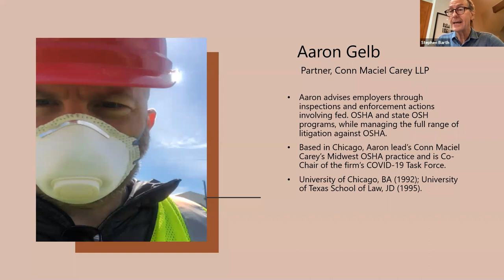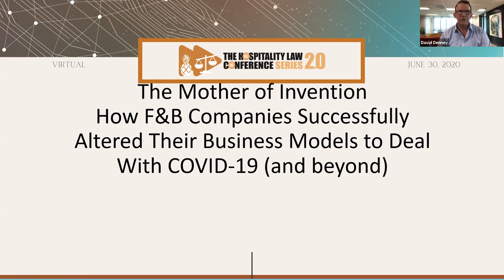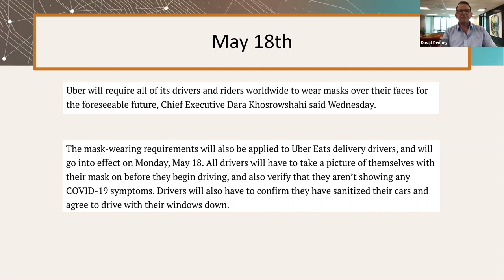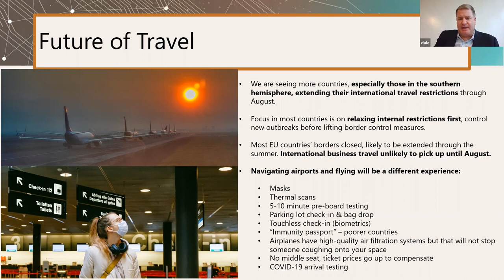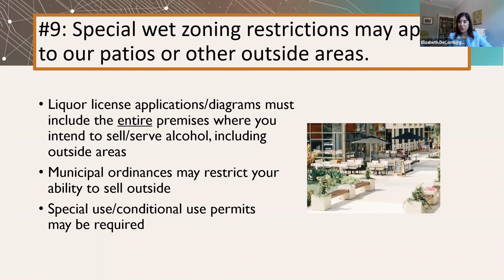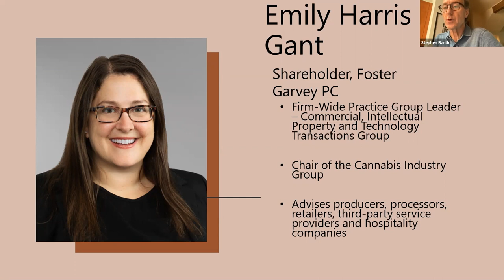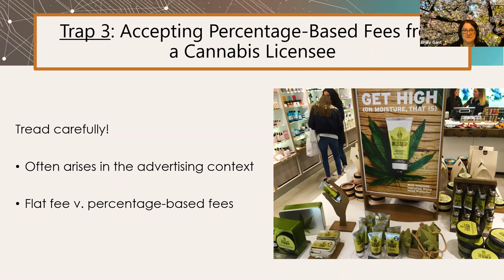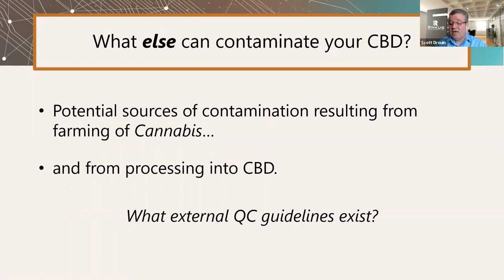The Virtual Hospitality Law Conference Ted Talk Style Presentations (2 of 2)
There are 6 presentations in this video (each around 8 minutes long):

1. Aaron Gelb - Partner, Conn Maciel Carey "COVID-19 Exposure Control Plans: The Key to OSHA Compliance During the Pandemic"
2. David Denney - Founder, Denney Law Group "The Mother of Invention: How F&B Companies Successfully Altered their Business Models to Deal with COVID-19 and Beyond"
3. Dale Buckner - CEO, Global Guardian "How to Navigate the Chaos of the Day"
4. Elizabeth DeConti - Shareholder, Gray Robinson "Top Ten Things I Wish I Knew About My Liquor Licensed Premises"
5. Emily Gant - Principal, Foster Garvey "Canabis and Hemp: Up in Smoke? How the Hospitality Industry Can Avoid Traps for the Unwary"
6. Scott Drouin, PhD + Christopher Spaeth, PhD - Rimkus Consulting Group "The Hazy Science of CBD"

You can join them LIVE via Zoom on Tuesday, June 30th to dive deeper on their topics and ask questions at the following times:

1. Aaron Gelb - 2:35 PM Central
2.  David Denney - 1:20 PM Central
3. Dale Buckner - 12:30 PM Central
4.  Elizabeth DeConti- 11:40 PM Central
5. Emily Gant- 12:55 PM Central
6. Scott Drouin + Christopher Spaeth - 2:10 PM Central

You can view the full agenda and learn more about the speakers